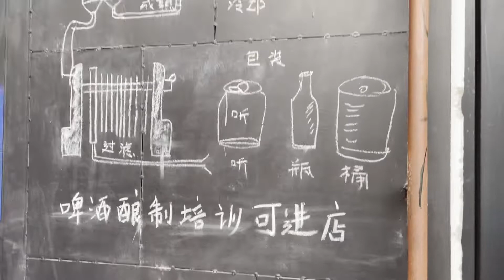111 越野房车旅行在大理学习威士忌和啤酒的做法，自酿啤酒太美味了#越野房车